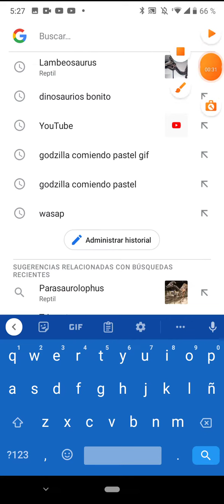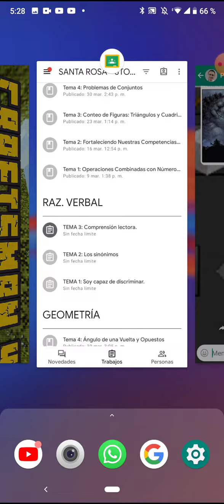Top 3 dinosaurios más bonitos Con @miscelaneapurplebutterfly4316 y